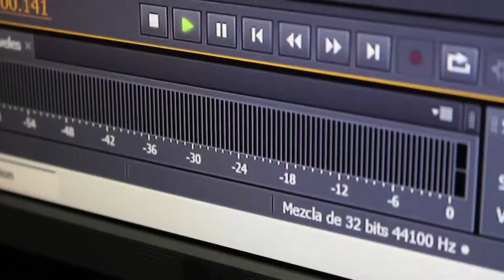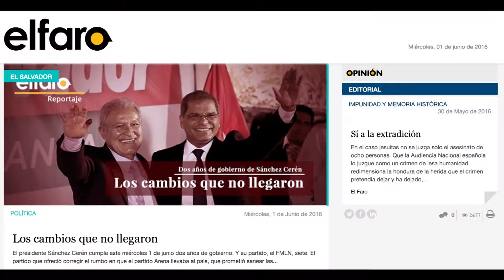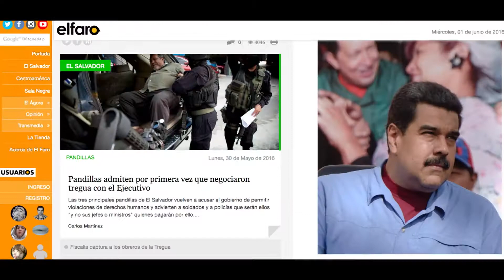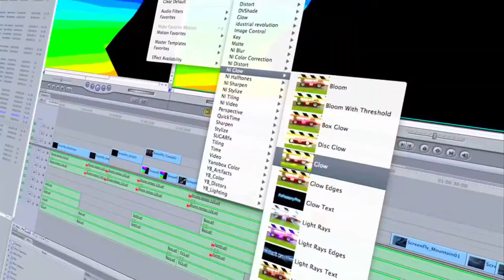UCC INFORMA TV 2 JUNIO 2016